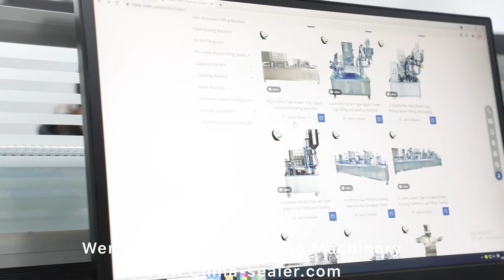Wenzhou Chunlai Packing Machinery Co., Ltd.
Wenzhou Chunlai Packing Machinery Co., Ltd. is a professional manufacturer who has been in packaging machinery for more than 15 years. Chunlai is dedicated to fabricate intelligent, elegantly designed and high-quality packing machines. From small manual operated, to high-speed automatic machines we offer the most advanced technology on the market for  manual tray sealer, automatic tray & cup denesting filling sealing and capping machine, rotary cup filling sealing machine, linear continuous motion filling sealing machine, Modified Atmosphere Packaging (MAP), tray vacuum skin packing machine, bottle filling capping labeling machine, pre-made pouch filling sealing machine, etc. Chunlai equipment is widely used in the packaging of products in the food, beverage, dairy, and daily chemical industries such as hummus, chili sauce, instant noodles, fast food, tofu, yogurt, water, juice, jelly, fruit, vegetable, honey, detergent, shampoo, cosmetic cream, wet wipes, facial masks, etc.

Located in Wenzhou, we enjoy convenient water, land and air transportation.

Through the efforts of our entire staff, we have become a famous packing machine manufacturer. Chunlai people have continuously tried to improve product quality.

Currently, Chunlai machine is already exported to America, Switzerland, Australia, Germany, Italy, Russia, Brazil, Saudi Arabia, South Africa and 30 other countries and regions. Our company has always focused on research, development and innovation, and has recently developed new sealing machine. We have CE certification.

Our company offers “reasonable prices, efficient production time and good after-sales service”. We hope to cooperate with more customers for mutual development and benefits.